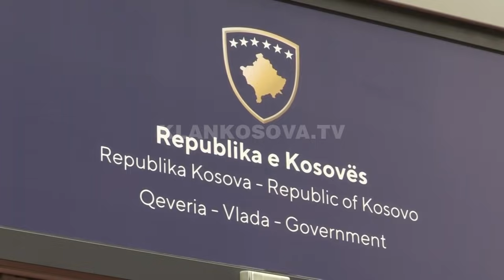Surroi dhe Shala rikthehen në dialogun me Serbinë? - 23.04.2021 - Klan Kosova